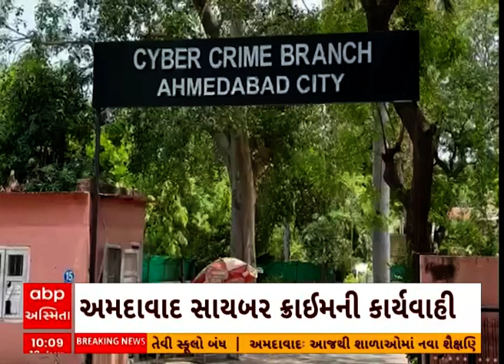Ahmedabad News । અમદાવાદ સાયબર ક્રાઇમે સોશિયલ મીડિયામાં છેતરપિંડી આચરતી ગેંગ ઝડપી